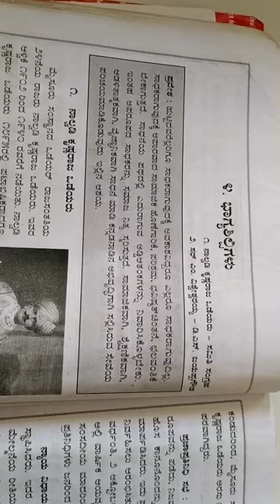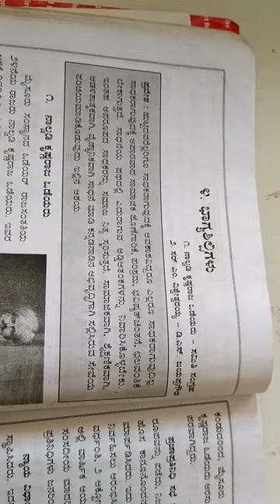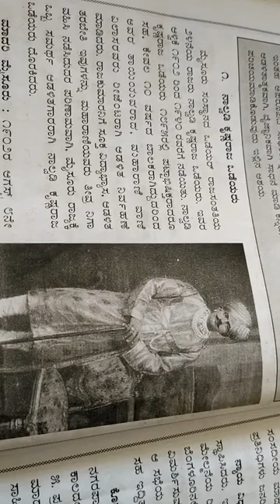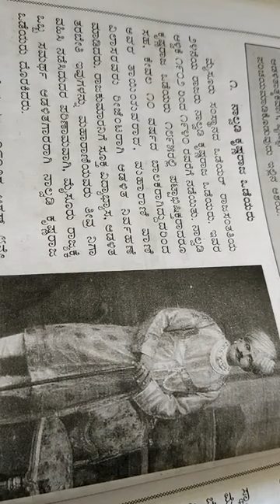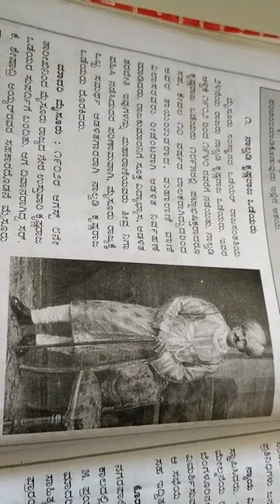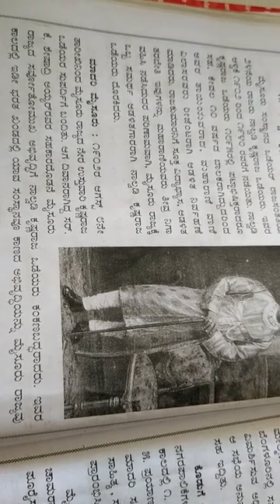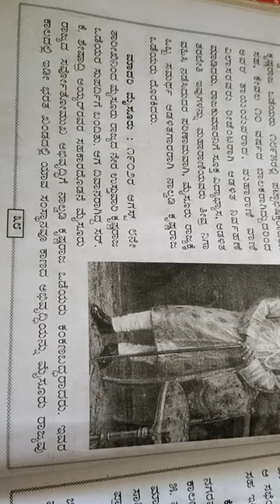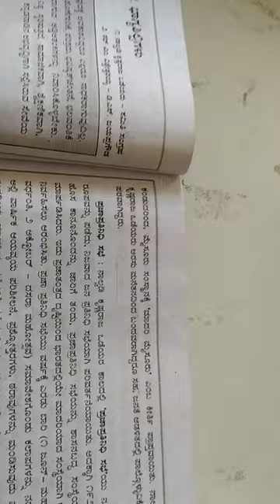CBSE Class X Kannada ಪಾಠ-4 ಭಾಗ್ಯಶಿಲ್ಪಿಗಳು ಭಾಗ-2